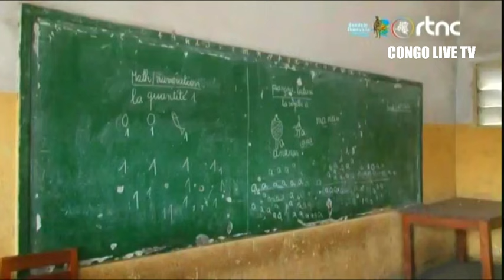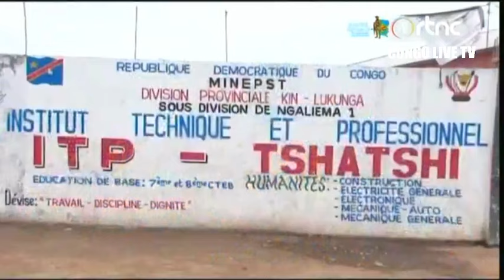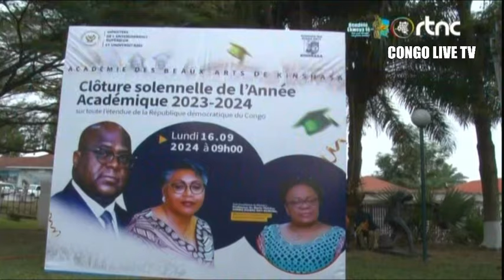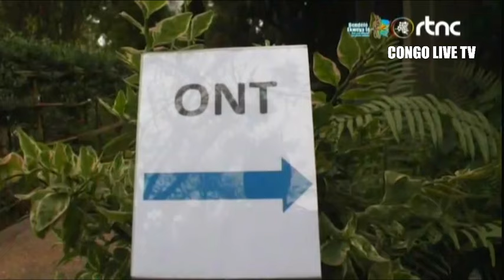🌍SUIVEZ : LE GRAND JOURNAL DE CE MARDI LE 17.09.2024 EDITION 07H00